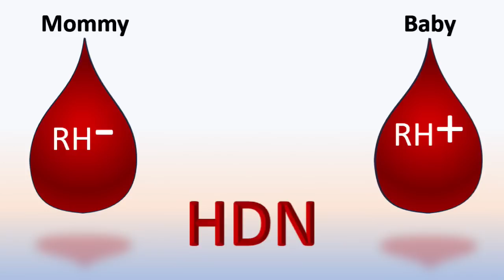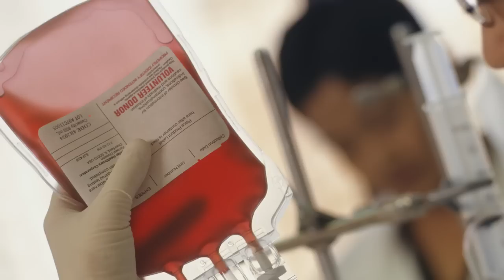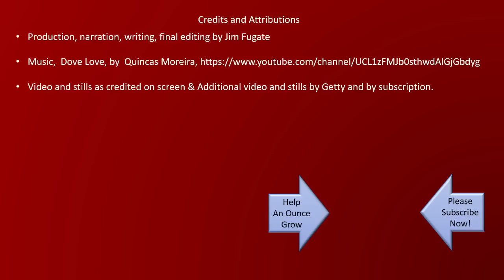The End of James Harrison's 60-Year Legacy: Why He Stopped Saving Lives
This guy’s had been doing it for over 60 years. In that time, he has done it over eleven hundred times. And on the 11th of May 2018, at age 81, he did it for the last time.
What did he do? It was no big deal, he just quietly saved over 2.4 million lives. And then he stopped.

Transcript:
I’m Jim Fugate, and it’s my privilege to share An Ounce with you.

What did he do? It was no big deal, he just quietly saved over 2.4 million lives. And then he stopped. Hang on to the end to find out why he stopped executing his live saving sideline.
This is how it started.
James Harrison was a December baby. Born December 27, 1936, in Australia. When James was 14-years-old, he had to undergo major life-saving chest surgery. It took a whole lot of donated blood to allow him to survive the ordeal – and when he recovered, he vowed he would follow the example of those kind strangers who had donated blood to keep him alive.
The Red Cross would not allow him to begin donating until he was 18-years-old. So - he waited, and when he turned 18, he opened the faucet; donating as much as he could - every time he could. But donating blood that often, as incredible as it is, there is something more to this story.
There is a grim malady that occurs with some regularity, an illness that threatens the lives of unborn children. It is called Rhesus D Hemolytic disease (or HDN). This disease strikes when Mothers who blood is RH Negative, are pregnant with a fetus whose blood is RH Positive. When this happens, the child is quite likely to experience a severe autoimmune-system over-reaction, which becomes a critical threat to the life of the fetus or newborn child.
Prior to 1967 thousand babies were lost every year to HDN.
Fortunately, a cure was discovered. And this remedy is found –in the blood of a few rare people. It is called the Anti-D antibody. And it stops the reaction between RH negative, and RH positive blood. This Anti-D antibody prevents HDN, thus preventing still birth, the death of newborns, as well as severe disabilities to the few who might survive with HDN.
Back to extraordinary James Harrison.
It didn’t take too long for the medical community to realize how amazing and precious the gift was that this man had chosen so willing to give.
James Harrison had very high levels of naturally produced Anti-D in his blood – That priceless Anti-d that prevented HDN. Once they figured this out, his blood became a favorite. And when the method of donating plasma, which can be donated more frequently than whole blood, was perfected, James was showing up about every 2 weeks.
He became known as the many with the golden arm.
Gratefully, others have been found to have that same lifesaving antigen in their blood. And medicine has even begun producing a monoclonal version of it.
However, In May 2018 James Harrison donated for the 1, 173rd and last time. He aged out of the system – Red Cross says no more donations after age 81.
1, 173 times – But I guess if I could get 1,173 donuts, I might be willing.

As many as 2.4 million lives were saved because 1 boy’s life was preserved by the selfless donation of blood. As a result, that boy committed himself to give a little time; and get stuck in the arm with a needle once every 2 weeks or so, in thanks to the people who saved his life.
This remarkable true story illustrates that in many cases, it really doesn’t take much to make all the difference in the world.